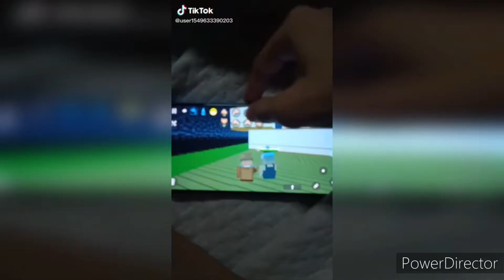Roasting Cringy Simple Sandbox 2 Tiktoks...